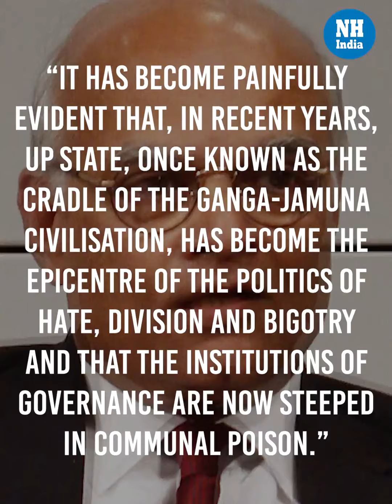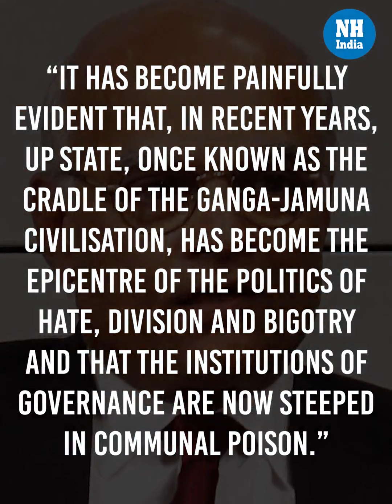“UP is now epicentre of politics of hate, bigotry”: 104 ex-bureaucrats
As many as 104 former IAS officers have written a letter to Uttar Pradesh CM Yogi Adityanath voicing concern over the new 'love jihad' law which would invite imprisonment and penalty over charges of forced conversion. They have urged the UP CM to withdraw the controversial ‘love jihad’ ordinance on interfaith marriages, saying that the state has become the “epicentre of the politics of hate, division, and bigotry".